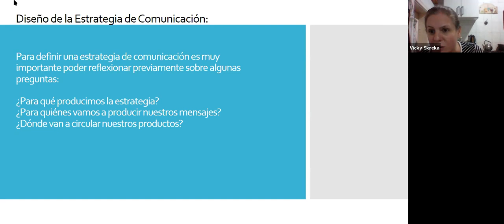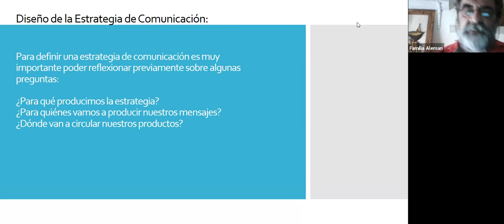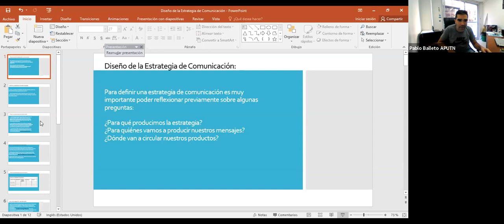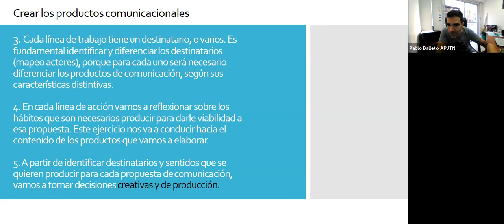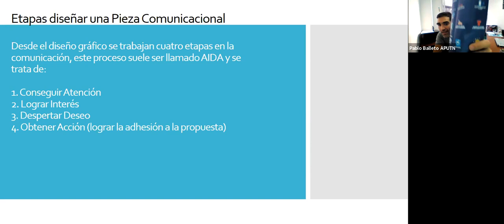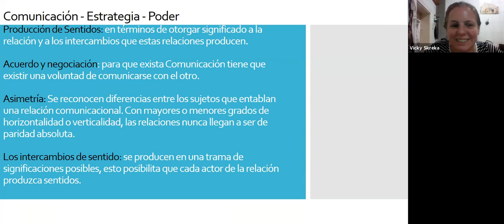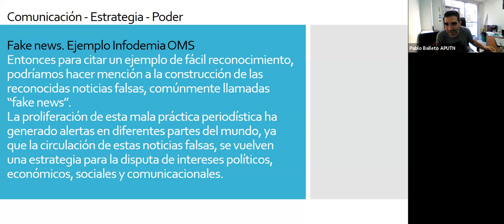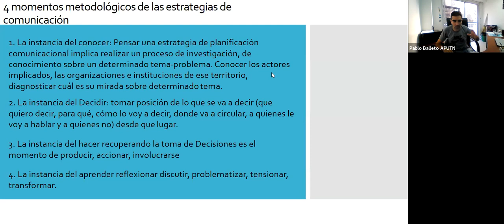LAGIES21 16Abr 14:00 | Comunicación Institucional | Pablo BALLETO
16Abr.14:00.LAGIES21 | Comunicación Institucional | Pablo BALLETO